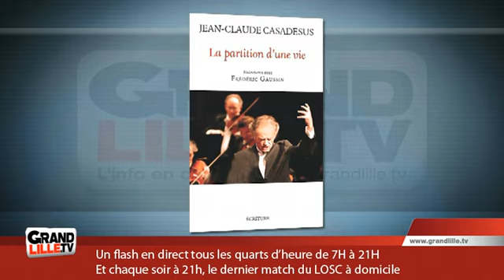ONL : Jean-Claude Casadesus sur le départ !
Jean-Claude Casadesus, fondateur de L'Orchestre National de Lille, a décidé de quitter son poste en 2015. Comment imaginer l'ONL sans son charismatique chef d'orchestre ?

Sites webs/blogs, copiez cette vidéo avec le bouton "Intégrer" !